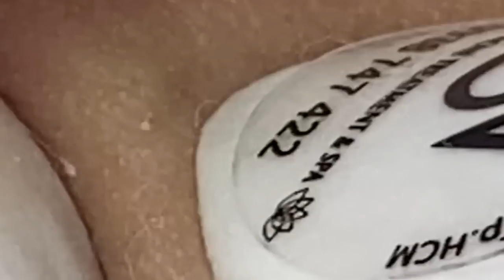𝐋𝐞𝐚𝐝 𝐀 𝐇𝐚𝐩𝐩𝐲 𝐋𝐢𝐟𝐞 #1113